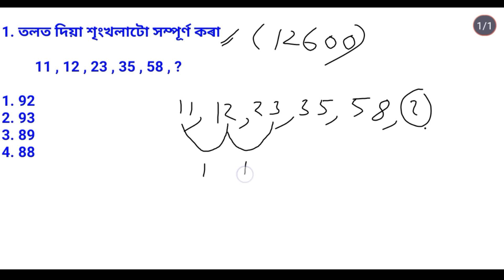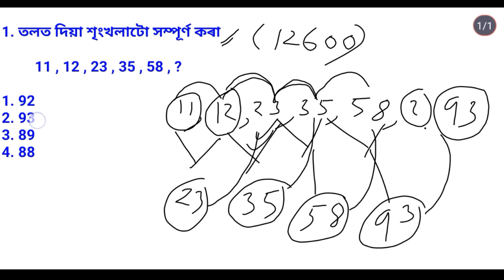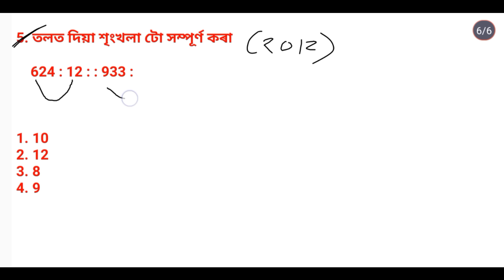ADRE 2.0 reasoning || Assam Direct Recruitment Reasoning short trick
reasoning short trick
assam reasoning
reasoning in assam
assam police reasoning
adre reasoning
reasoning 2024
reasoning vedio
cbk studio